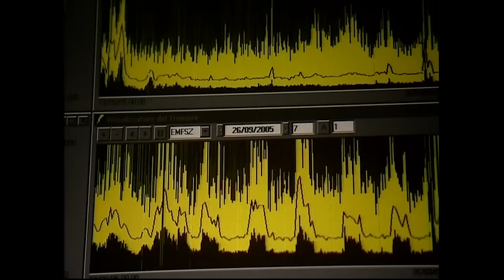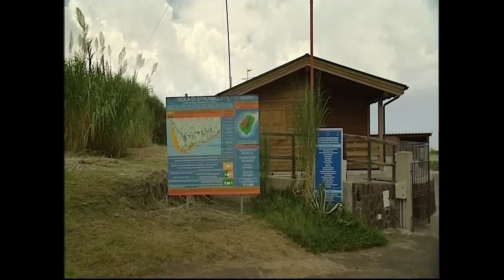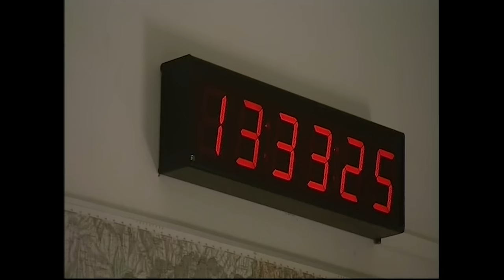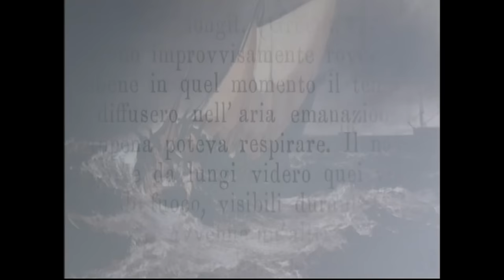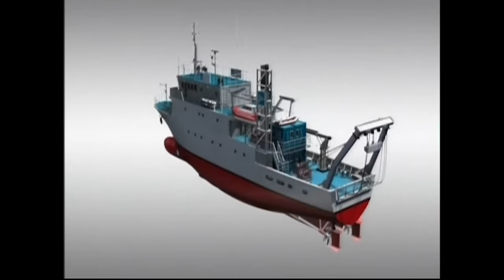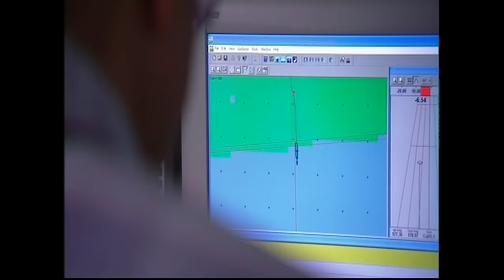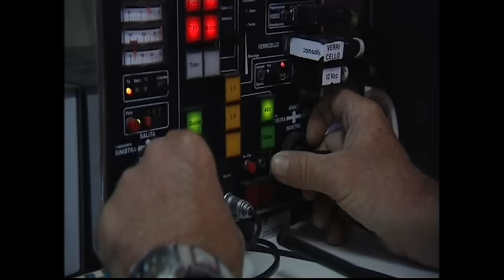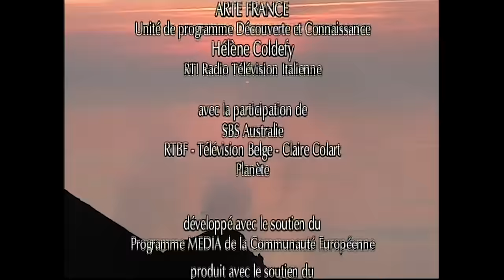Un volcan sous la mer - Sicile - Eruption volcanique - Documentaire Environnement HD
Pour la première fois, une équipe de spécialistes et de chercheurs de l'Institut national de volcanologie d'Italie embarquera à bord d'un bateau océanographique équipé des outils de recherche les plus sophistiqués pour localiser le mystérieux géant volcan

Un volcan sous la mer
Un film de Tullio Bernabei et Gioia Avvantaggiato